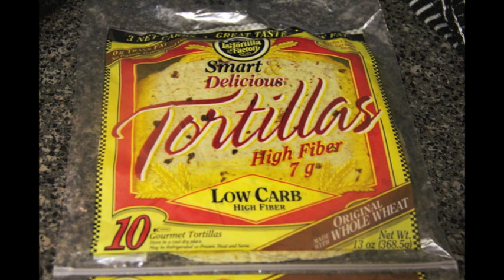Week Six Aha Video (Popular Culture Class)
Week six aha video blog for class